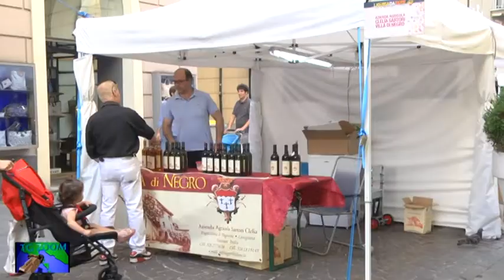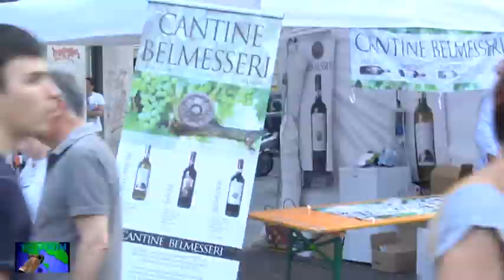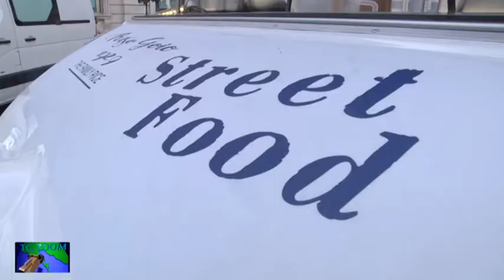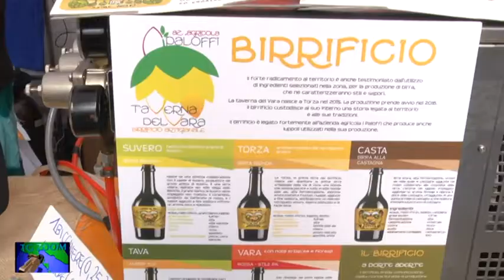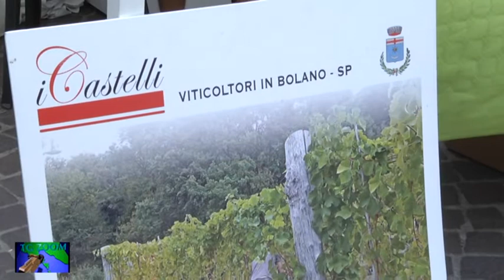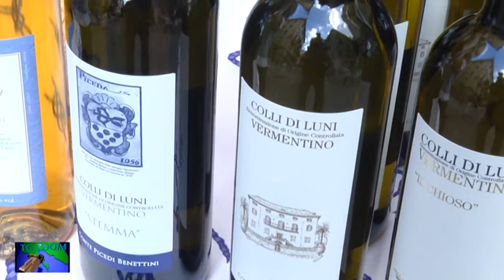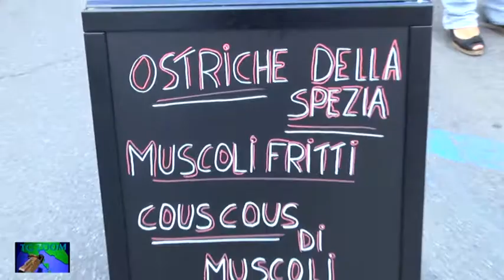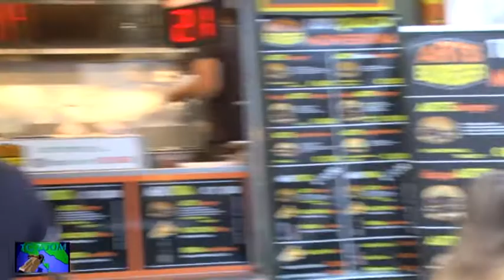Liguria da Bere - Speciale Tg Zoom 01-07-17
Liguria da Bere, la manifestazione dedicata alla scoperta delle eccellenze enologiche liguri. 40 gli stand, con oltre 200 etichette. La novità di quest'anno gli street food.